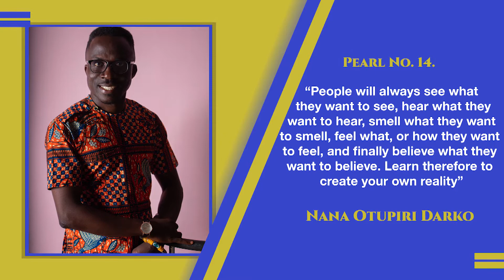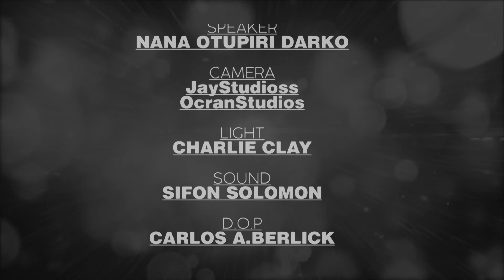Lifes Pearl S01 Ep14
''People will always see what they want to see, hear what they want to hear, smell what they want to smell, feel what, or how they want to feel and finally believe what they want to believe, Learn therefore to create your own reality''